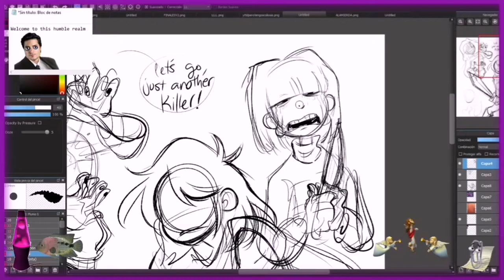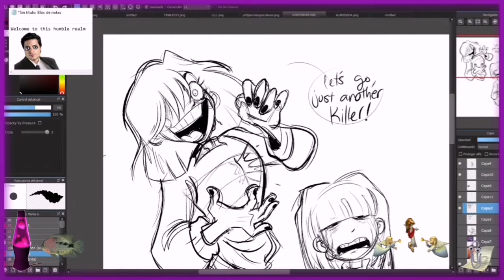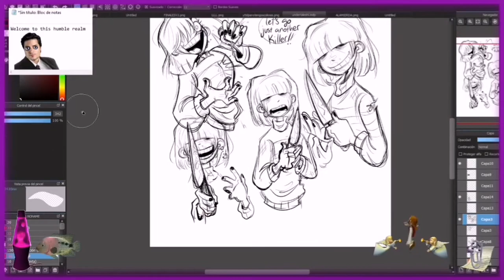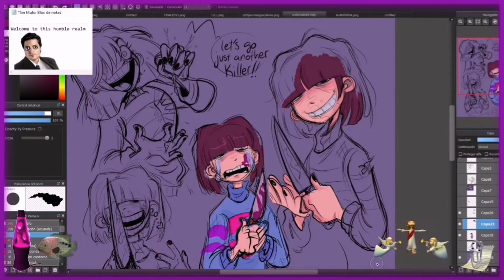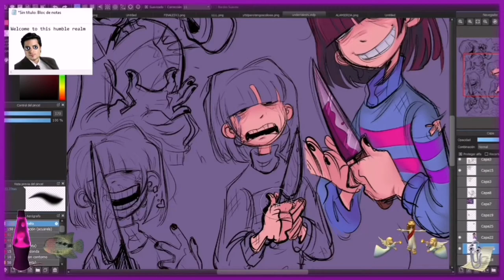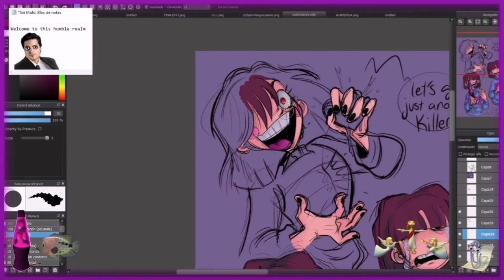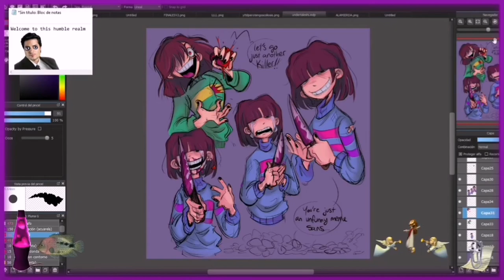Frisk & Chara (Undertale) | SpeedPaint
When I tell you I used to be a pro at drawing Frisk and Chara back in 2016 😎. I'm humble ab it, but I think that I still got it!!

Did this on live stream (AGAIN). Hope the peak comedy 3D gifs aren't much of a bother! 😣

Songs are Undertale remixes by SayMaxWell ‼️